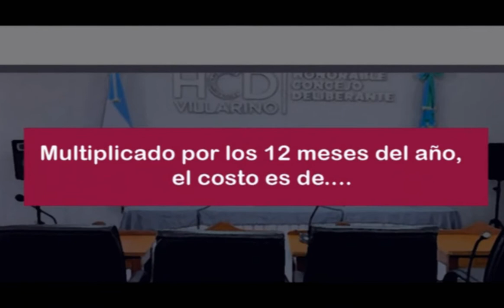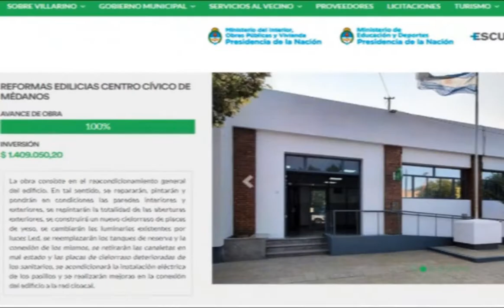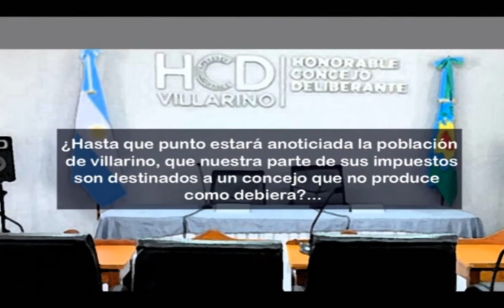Informe Concejo Deliberante de Villarino